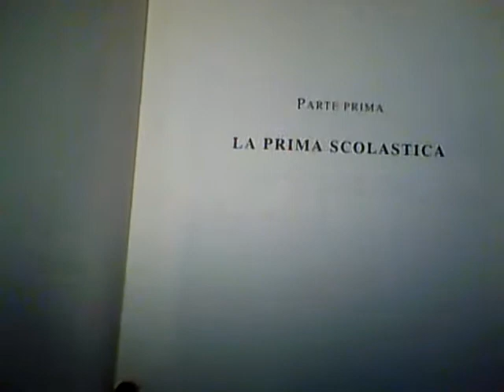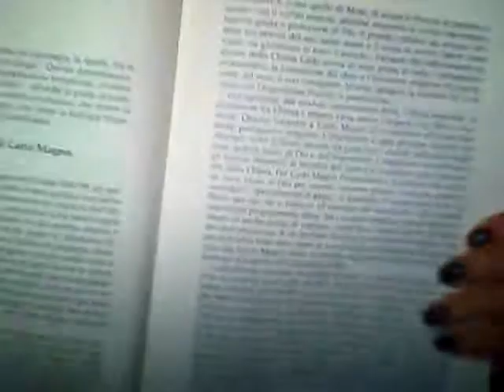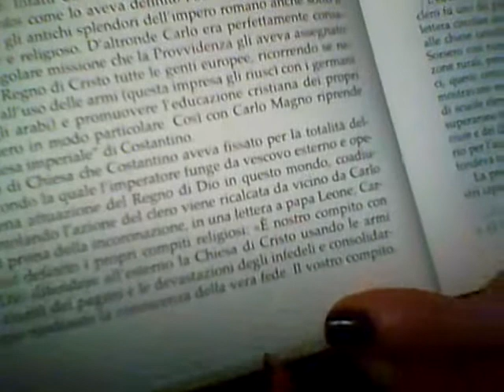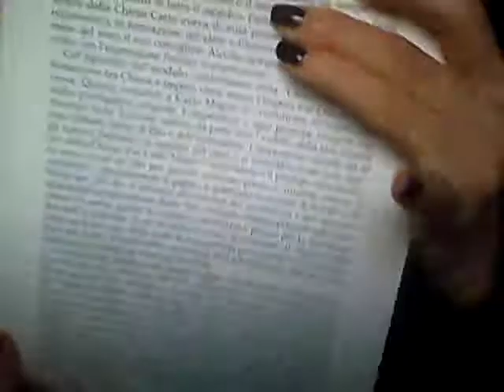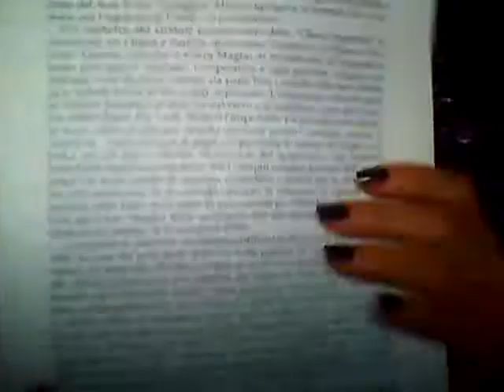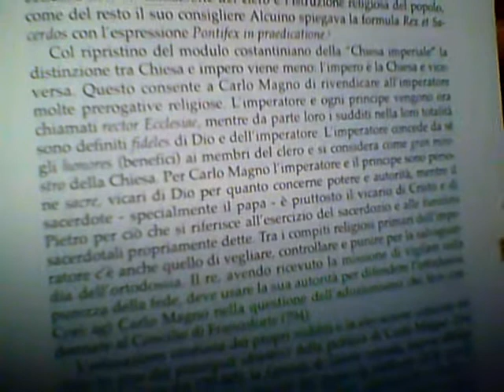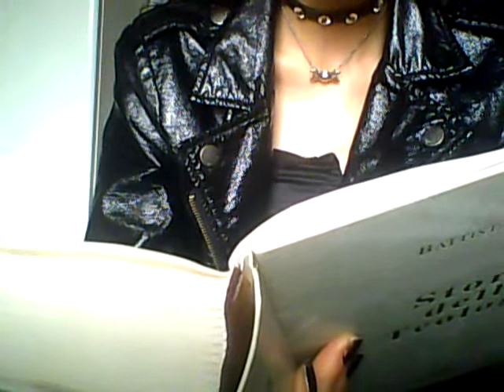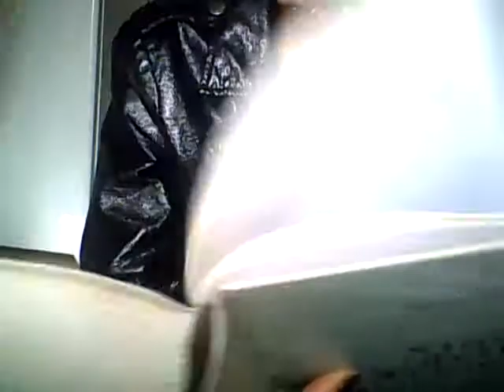Prima Scolastica: Carlo Magno (2)